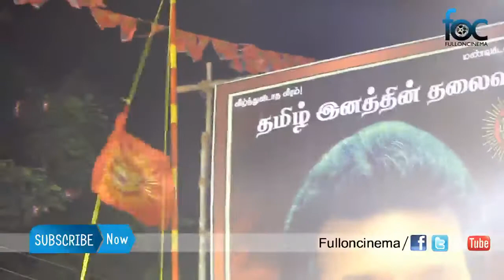Naam Tamizhar Party Explanation of Principles